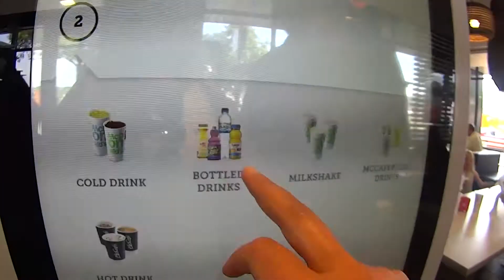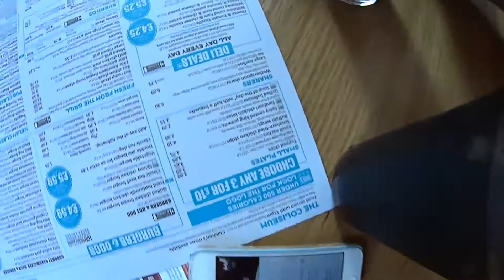Conhecendo mais do País de Gales - PAÍS DE GALES/REINO UNIDO - Vlog #58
Mais uma semana da nossa vida viajando pela Europa em um motorhome! Vem com a gente, estamos no País de Gales!

Essa semana começou com mudanças de planos, mas no final das contas conseguimos conhecer um pouco mais do País de Gales! Porque no final tudo da certo, sempre!!

Siga no Snapchat: maureengarcia